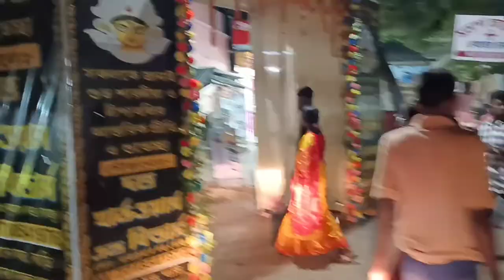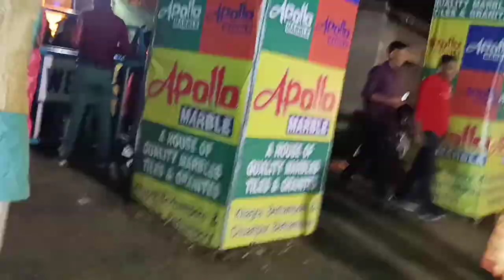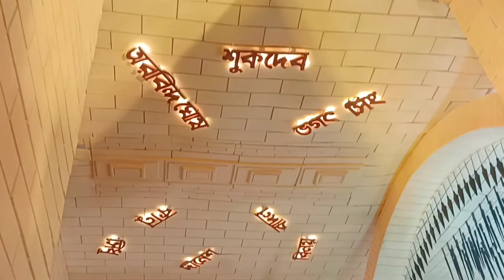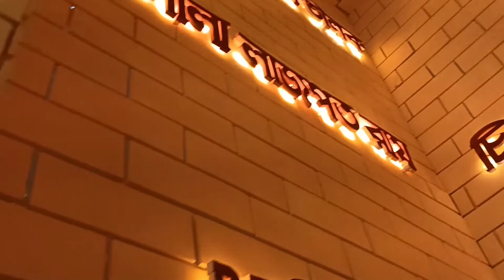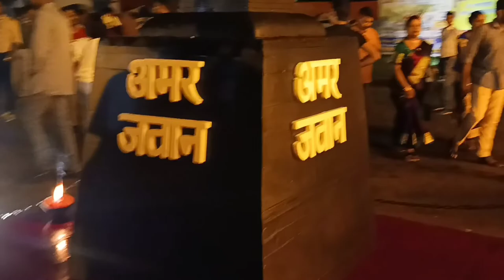অস্টমীতে কোথায় কোথায় গেলাম ঘুরতে☺ অনেক মজাও হল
vlogger
indianvlog
bengalivlogs
newvlogger
blogger
tripvlog
streetvlog
pujavlog
দুর্গাপূজা